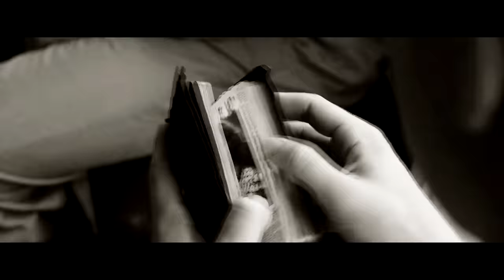Hacksaw Ridge | Soldier On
" I can't touch a gun."

I have been very busy lately but then I just have this motivation to make a video about Hacksaw ridge, definitely one of the best movie of 2016! I'm very fan of Andrew Garfield and I guess we can all agree with the fact that he did an awesome job on this movie ? As always I hope you all gonna enjoy !

Vidder: Merwan
Fandom: Hacksaw Ridge
Song : The Temper Trap - Soldier on
Coloring: mine
Program: Sony Vegas 14
Warnings: Disturbings contents, gore
Summary: " I can't stay here while they are all fighting for me  "